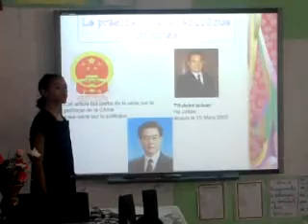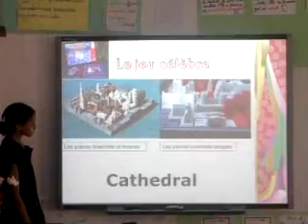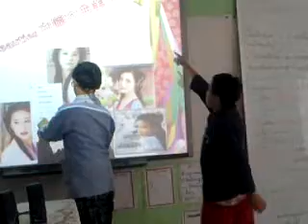Leçon Modèle de français 2- Ecole Farabi- Ariana - 2012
Utilisation du SMART Board en classe lors d'une séance de français avec la classe de la sixième année primaire à l'école primaire FARABI - Ariana Eghazala -  juin 2012